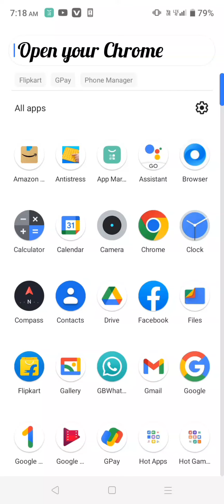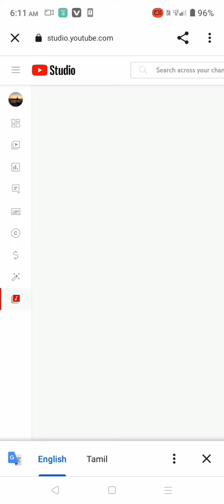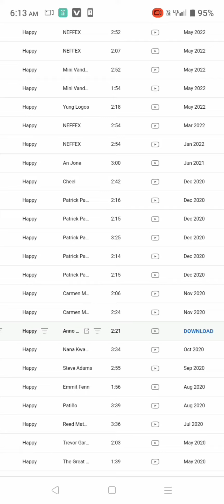how to download without copyright music or sound...(mr_suri...